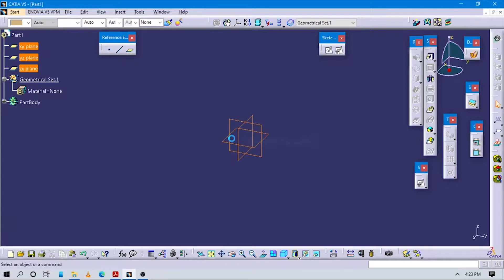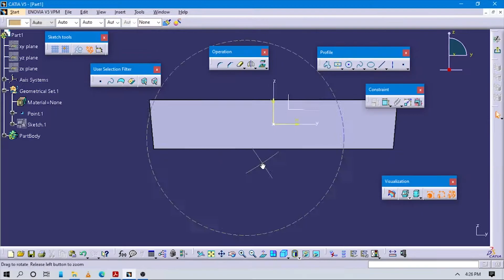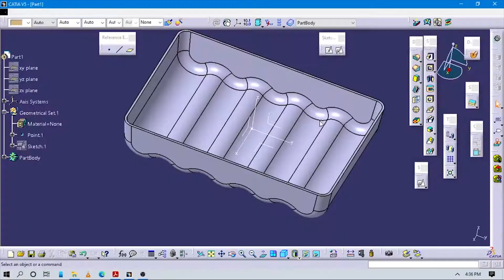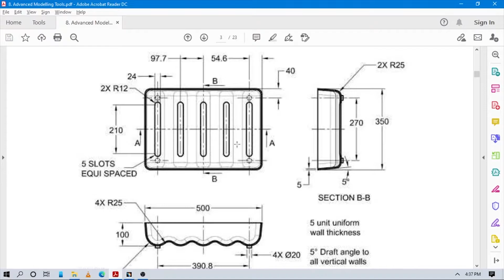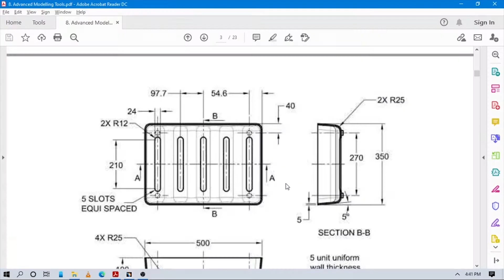✅💯✅ Timelapse # 51 : Soap Case in Catia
This tutorial is a part of Advanced Modeling Tools Features in Catia v5.